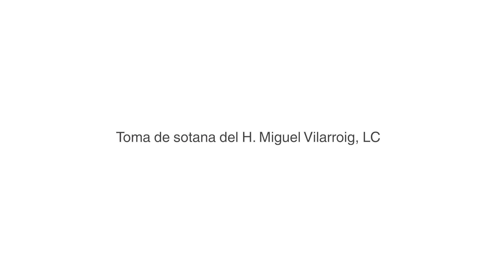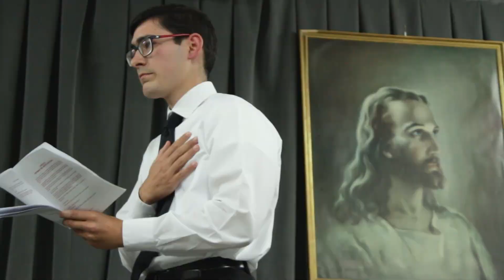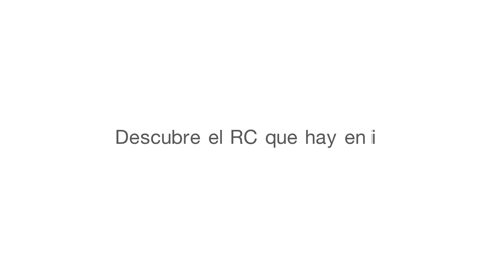vidaRC | Entrega de sotana del H. Miguel Vilarroig, nLC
El pasado viernes 13 de septiembre, Miguel Vilarroig recibió el uniforme como legionarios de Cristo, la sotana. Es ahora un novicio, etapa que dura dos año y tiene como finalidad crecer en el conocimiento personal y de la persona de Cristo, así como de la vida religiosa para madurar la propia vocación. Tras dos años de noviciado, se hace la profesión religiosa que le hace parte de la congregación con votos temporales.

* No disponemos de los derechos de esta canción titulada ' September - Earth, Wind & Fire ' de Phil Maher. Hacemos un uso de está música sin ánimo de lucro y para acompañar una experiencia*